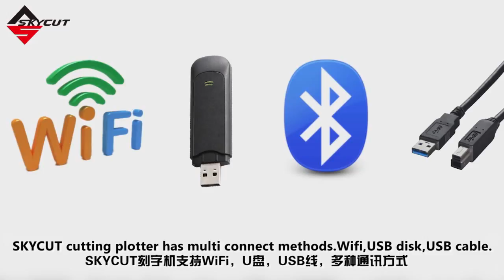SKYCUT cutting plotter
OEM,ODM orders are welcome. Speical features of SKYCUT cutting plotters are :
1.Real USB connect,support hot-plug,no USB drivers reqired.
2.Support automatically contour cut,cutter can search and deal with mark points automatically by camera.High precision and smart.
3.Multi interface available: USB cable,U disk,and wifi(option)
4.Remote and one key update:Independent firmware,user can update newest firmware very easy.
5.4.3" touch screen,high resolution,high definition
6.APP interface: User can control cutter by phone app
7.High-speed 32bit M4 arithmetic microprocessor.8M merrory.Stable and high precision cutter,smooth and quiet.
8.High precision control system and mechanical design.Use high preicison steel axes,and independent control system.
9.Simple and decent outlook design.Alumimum alloy body.Many colors option.
10.LED light bar,user can change color freely.
11.Multi languages are available.
12.Dual heads vinyl cutter(D series only)